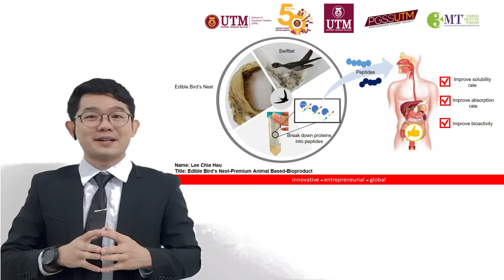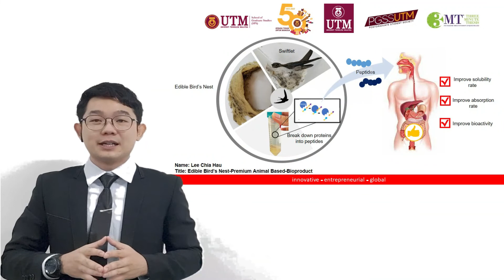LEE CHIA HAU | UTM THREE MINUTE THESIS (3MT) 2022 COMPETITION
Edible birds’ nest (EBN) has been used traditionally across Asia for its health-promoting benefits. It is produced by swiftlet species from their saliva, commonly found in Southeast Asia. An effort to fully explore the properties of EBN will be important for my Ph.D research.